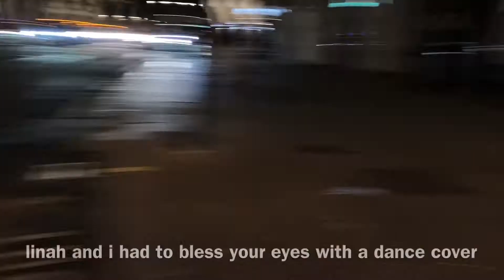Suubi’s Year - a week in my life (a chaotically wholesome & kinda eventful week | london life vlog)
every sunday (until may 1st 2021) i will upload a weekly vlog so you can see the different things i get up too 🤩
i hope you can stick around to see what goes of for the rest of this year for me and it would be great if you could leave lots of comments telling me how your year is going too :)